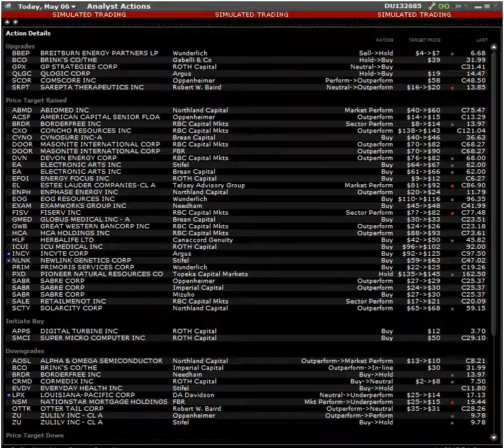150506 analyst actions